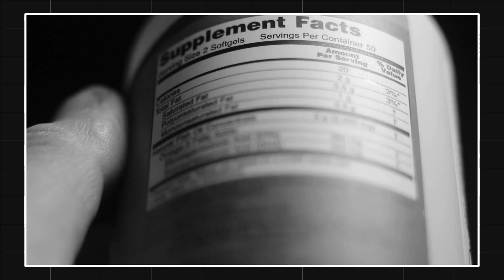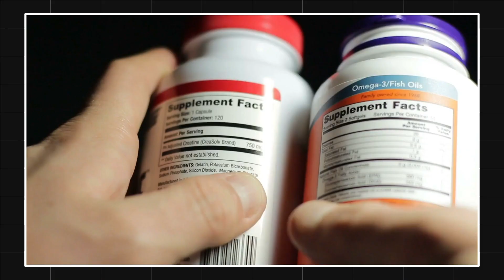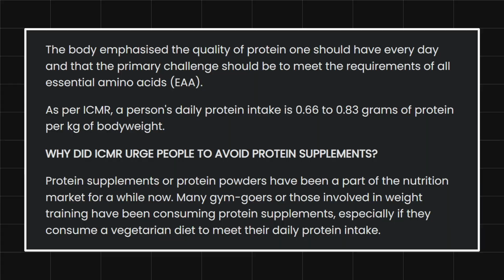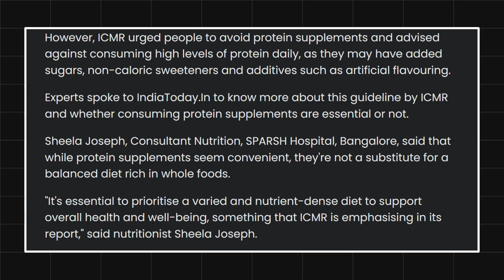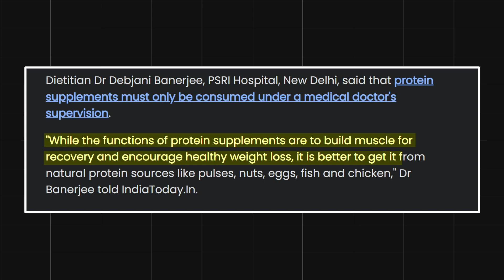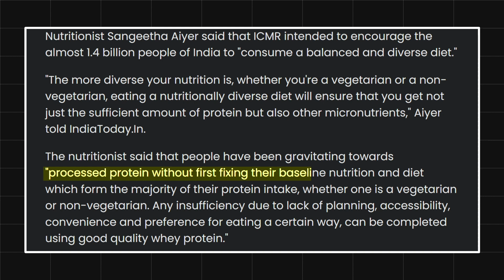ICMR REALLY ASKED TO AVOID PROTEIN SUPPLEMENT? | The DreadLifter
Are you tired of sacrificing your favorite foods for your fitness goals? Well, have no fear, because with our online personal training program, you can now have the best of both worlds!

Say goodbye to bland and boring diets and hello to tasty and nutritious meals that will fuel your workouts and keep you on track. Our training program is designed to provide you with the tools and support you need to achieve your fitness goals while maintaining a healthy relationship with food.

Don't wait any longer, join our online personal training program today and finally see results while still indulging in your favorite meals. Your taste buds and your fitness goals will thank you!
Innergy App:

Innergy app is a one-stop mobile app to support you through your holistic wellness journey. It offers over 1500 content modules backed by research for your personalized wellness plan. Innergy comes with a comprehensive toolkit to awaken within.